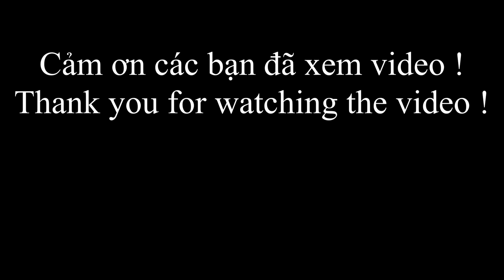324 / Trãi Nghiệm Khám Phá Đảo Ba Hòn Đầm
Vân xin chào cô chú anh chị và các bạn, hôm nay mấy chị em của Vân đi trãi nghiệm ra đảo Ba Hòn Đầm, Vân mời cô chú anh chị và các bạn cùng Vân khám phá nhé.

323 / Bất Ngờ Khi Tát Cạn Cái Ao Bỏ Hoang